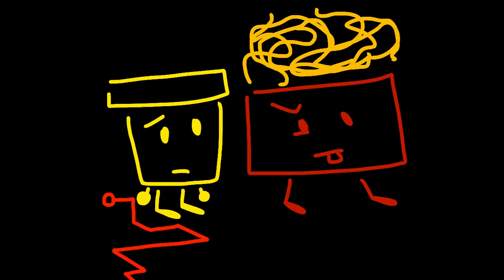view.mp4 (horrible animation test)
audio from jack stauber